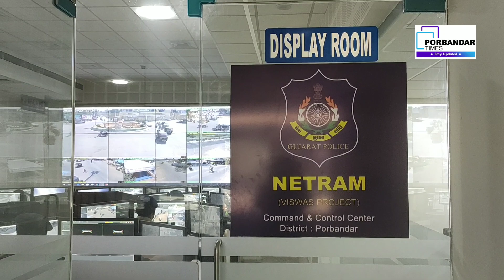પોરબંદર માં સીસીટીવી કેમેરા મારફત ઇ ચલણ ની કામગીરી શરૂ:200 થી વધુ વાહનચાલકો ને ઇ મેમો અપાયા